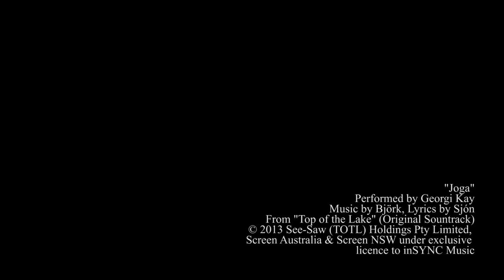Waiting (Short Film)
The challenges of addressing goals of care with families of critically ill, terminal patients.

Filmed at MetroWest Medical Center.

Cast (in order of appearance):
Maria Mendoza
Panagiotis Trilianos
Gustavo Sanchez
Chung Kuang Chen
Gunardi Irawan
Vineetha Jose

Written and Directed by Panagiotis Trilianos